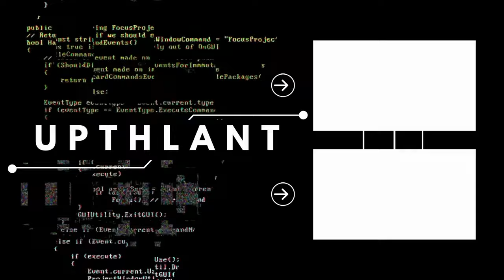Born For This | SEAL TEAM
Series TV - Seal Team (CBS)
Season 1
This video is dedicated to BRAVO team.

How do you know. The youtube platform does not allow me to monetize the channel for the type of content that is uploaded to this channel, but there is no problem, however, if you want to support me by giving me a dollar (or more) I will be very grateful, and if not, there is no trouble.